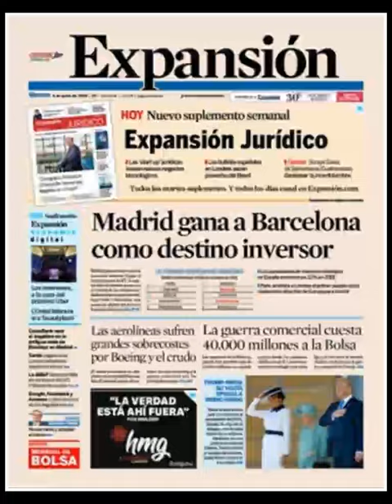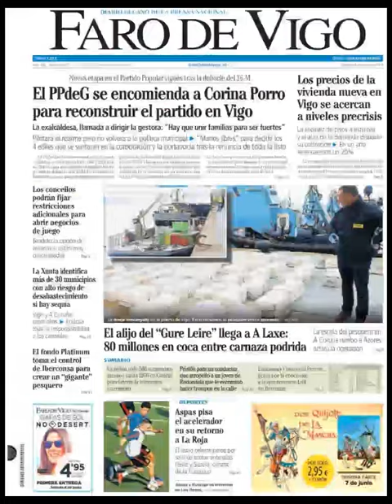Noticias Martes 4 Junio 2019 Principales Titulares Portadas Diarios Periódicos España Spain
Principales Titulares de Noticias en Portadas Diarios Periódicos Españoles del Martes 4 de Junio de 2019 ¿Que le Parecio este día?